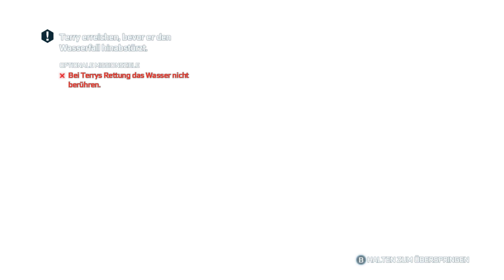ASSASSINS CREED 3 • Davenport Siedlung #021 Let´s Play Assassin´s Creed 3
Let´s Play Assassins Creed 3 auf deutsch together. Wir begeben uns ins 18. Jahrhundert in die Kolonien von Amerika und erleben mit der Familien Kenway die Amerikanischen Freiheitskämpfe mit. Dabei schlüpfen wir in die Rollen von Haytham Kenway, und seinem Sohn Connor Kenway. Was wird uns in den Kolonien, in Boston und in New York erwarten ?

euer Lenn16